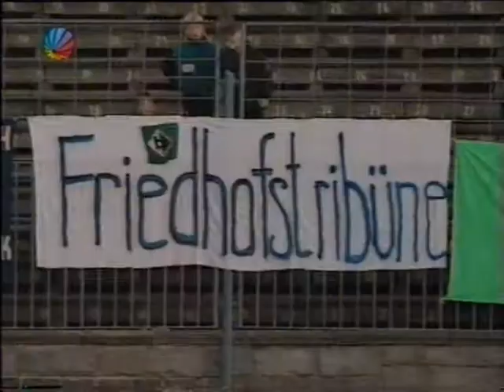Hansa Rostock - Rot-Weiss Essen (1993)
Hansa Rostock gegen Rot-Weiss Essen (1993)

Sonntag, 31. Oktober 1993

15:00 Uhr

0:1   Jörg Lipinski (31.Min)
0:2   Daouda Bangoura (72.Min)

Zuschauer : 4400